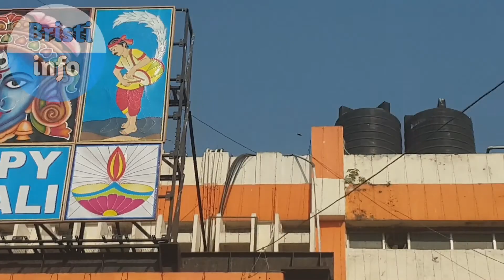Nonstop Banglar Dhak || Kali Puja Special || Dhaker Larai || ঢাকের বোলে নাচো তালে || Sealdah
Dhakis at Sealdah Station 2020
Kali Puja Dhakis Booking

Dhakis(Bengali:-ঢাকি)are traditional drummers who play the dhak during Hindu festivals,primarily in bengal.